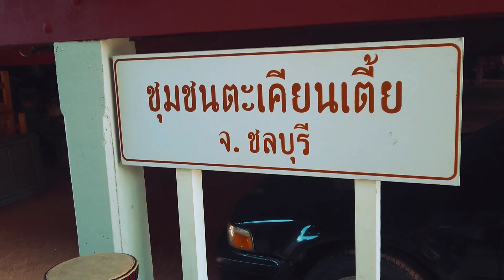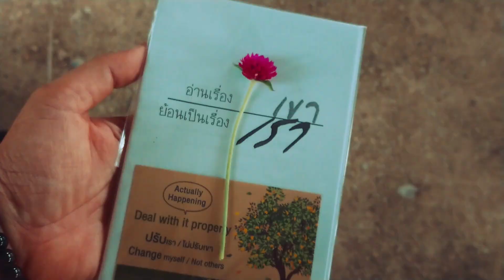Tour i Turn EP-1 ชุมชนตะเคียนเตี้ย วิถีแห่งมะพร้าว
เรียนรู้วิธีพลิกชีวิตอย่างง่ายด้วยการท่องเที่ยว เปิดใจรับความจริงแท้แห่งธรรมชาติและคุณค่าที่แฝงอยู่ในตัวคนทุกคน